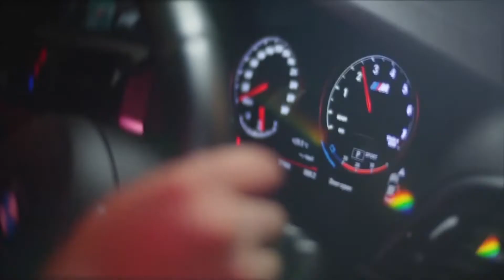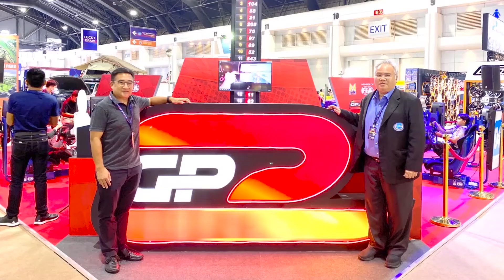Z Special กรังด์ปรีซ์ พร้อมก้าวสู่การเป็นผู้จัดการแข่งขัน ดิจิทัล มอเตอร์สปอร์ต ในระดับอินเตอร์ ฯ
การแข่งขัน ดิจิทัล มอเตอร์สปอร์ต เติบโตอย่างต่อเนื่อง บริษัท กรังด์ปรีซ์ อินเตอร์เนชั่นแนล จำกัด (มหาชน)  พร้อมก้าวสู่การเป็นผู้จัดการแข่งขันในระดับอินเตอร์เนชั่นแนล  มีการวางแผนอย่างไร และดิจิทัล มอเตอร์สปอร์ต จะมีส่วนร่วมอะไรกับ มอเตอร์โชว์ ครั้งที่ 43 “ออม ภัคสุภัสส์” พาไปพูดคุยหาคำตอบกับ คุณอโณทัย เอี่ยมลำเนา รองประธานจัดงานบางกอก อินเตอร์เนชั่นแนล มอเตอร์โชว์ 2022

Instargram : ztvthailand